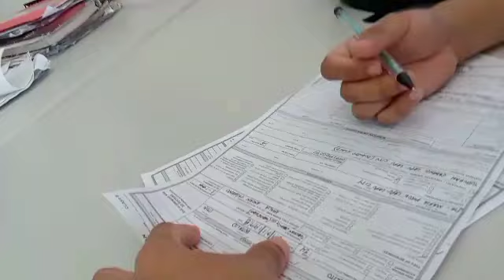NANGUTANG MIG MOTOR SA MOTOR TRADE.